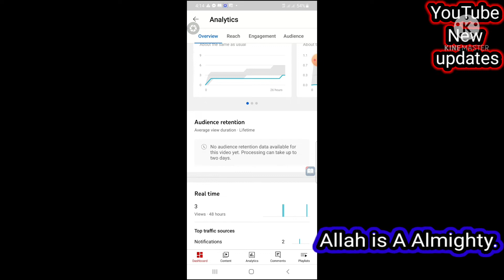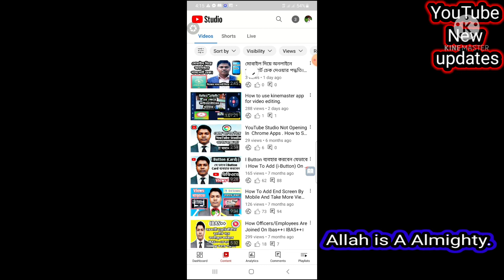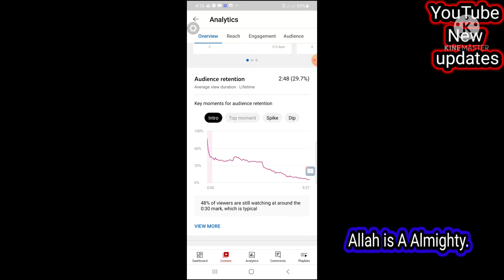No Audience Retention Data Available For This Video Processing Can Take Up To Two Days.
Assalamoalikum

About this video: No Audience Retention Data Available For This Video Processing Can Take Up To Two Days.
This is a new update for youtube.  Audience retention is important part all YouTubers. We should aware of this part.